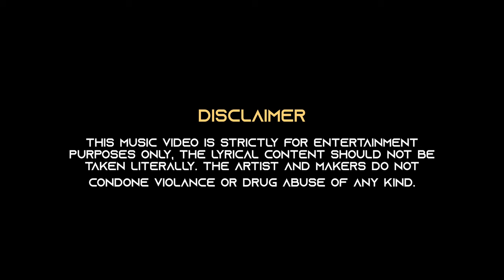Manny Keys X Brown - Back To Back (Music Video)